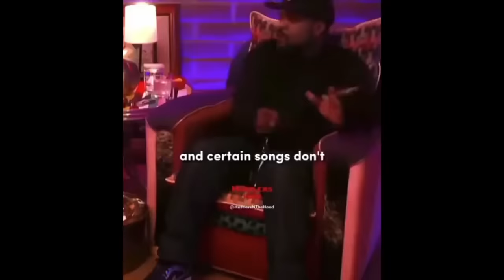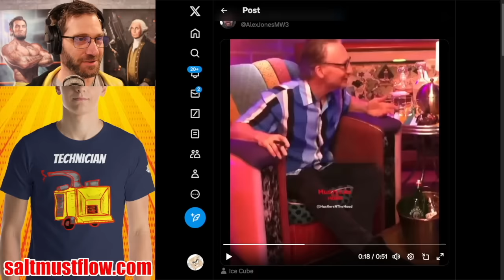Ice Cube Admits 90's Gangster Rap was a Government Psyop